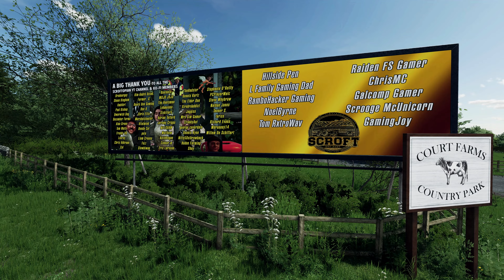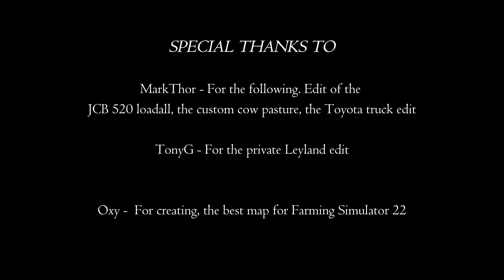Date Night! | FS22 Roleplay | The Farm Hand | Ep 97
PC Specs 💻
AMD Ryzen 9 5950X
32GB Corsair Vengeance RGB PRO
500GB WD SSD (OS)
1TB Samsung SSD (Games)
2TB  Seagate hard drive (storage)